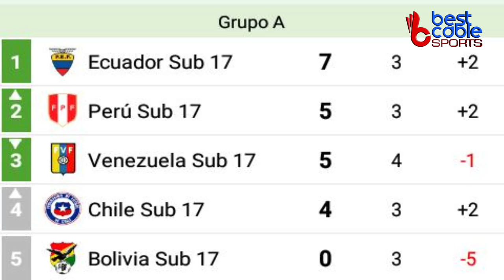cuanta brutalidad del sensei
noticias en best cable